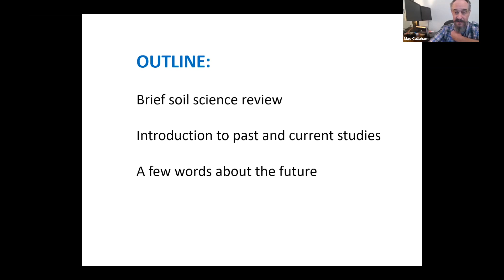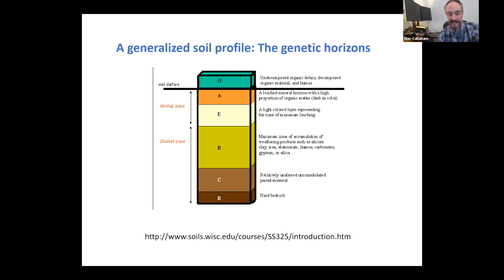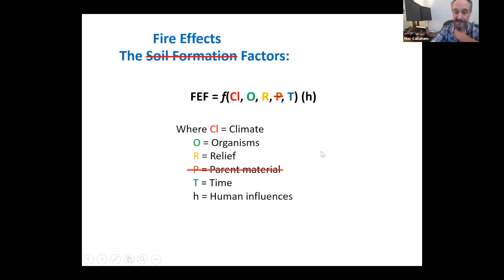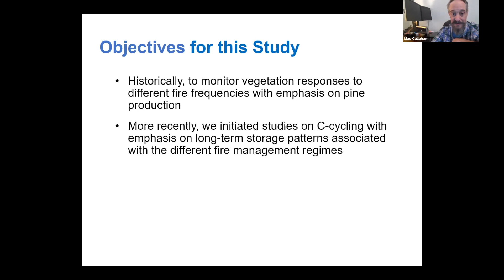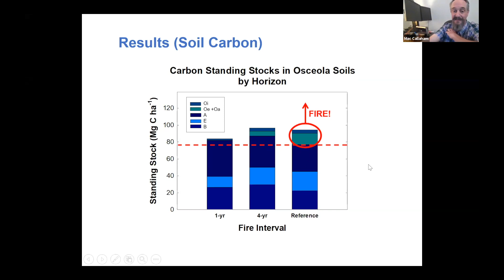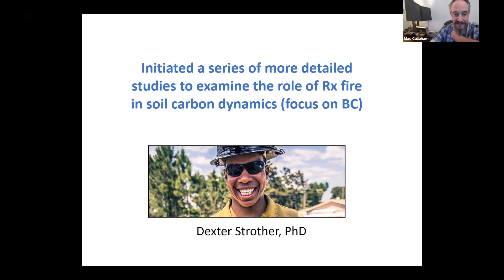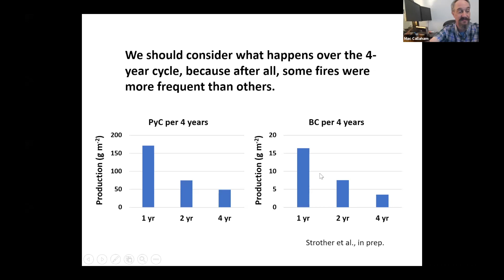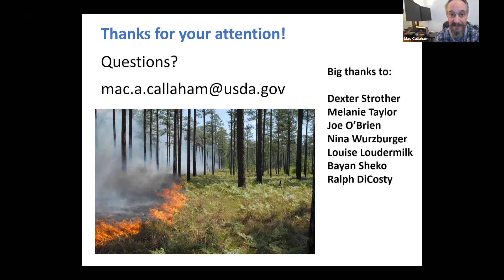Fire and Soil Carbon - 2021 Alabama Prescribed Fire Council Meeting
Description: Dr. Mac Callaham (US Forest Service Southern Research Station) provides a summary  of the relationships between fire and soil carbon in the Southeastern US.

A recorded presentation from the 2021 Alabama Prescribed Fire Council meeting. For more information about the Alabama Prescribed Fire Council, visit their

For more information about southeastern fire science programs, workshops, and webinars